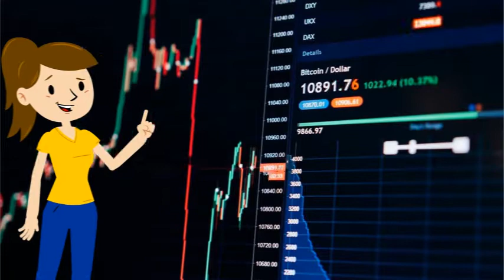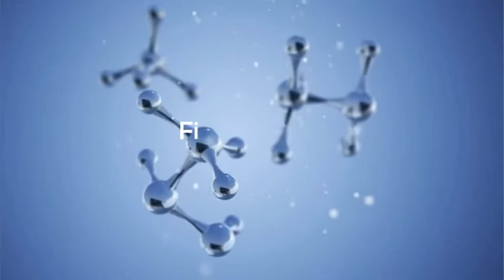Why You Shouldn't Ignore ESG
The fundamental principles of investing are in transition. ESG is the tip of the iceberg of the new paradigm of investment theory and practice. This short video exposes some of the inadequacies of traditional investment theory and proposes the adoption of non-financial data in the elaboration of an investment strategy.